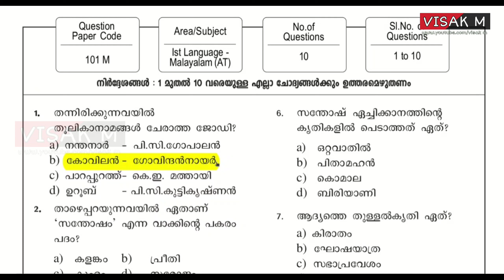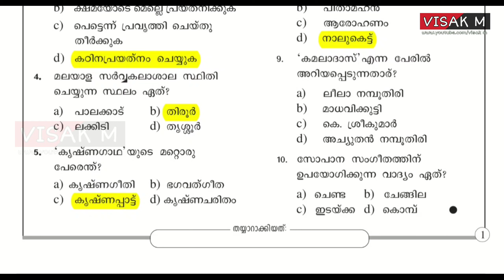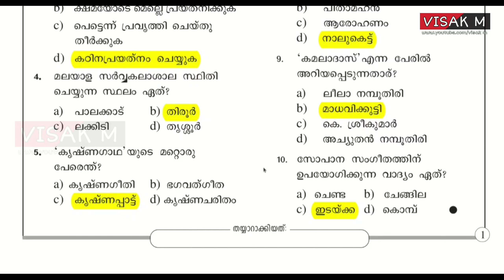USS Exam Malayalam model Questions | USS Scholarship 2022 Questions | USS Exam Malayalam 2022 VISAKM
USS Exam Malayalam model Questions | USS Scholarship Questions

LearnON EDUCATIONAL COMMUNITY

1 മുതൽ 7 വരെയുള്ള ക്ലാസ്സുകളിലേക്കുള്ള പഠനവിഭവങ്ങൾ

WHATSAPP COMMUNITY

👉🏻Presentations
👉🏻Images
👉🏻Audios